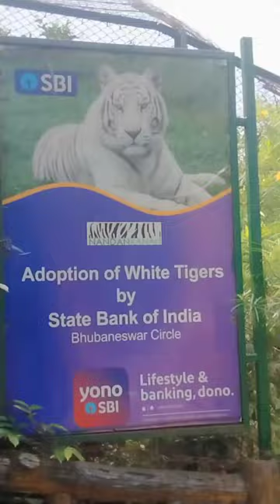mu nandankanan zoo re kn dekhili😲mini vlog